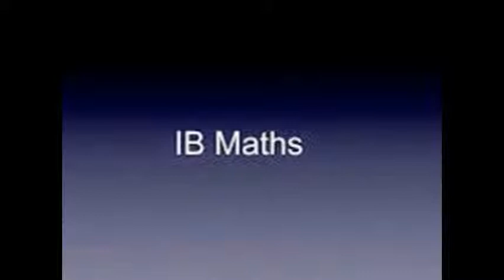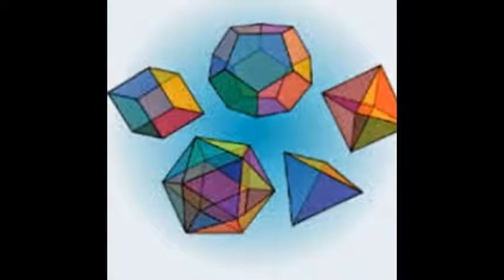IGCSE Maths 0580,0607 may/june,oct/nov 2014 Past Papers 11,12,13,21,22,23,41,42,43 ms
Online IGCSE Maths tutor please ad my Skype: ykreddy22
Let me know more detail about online tuition